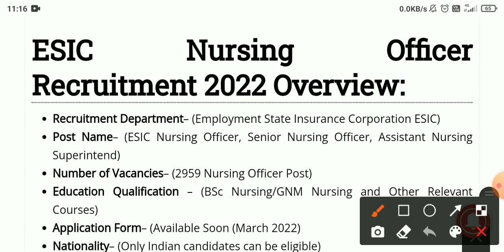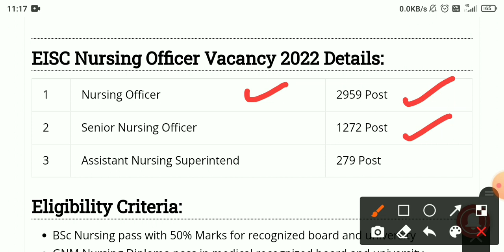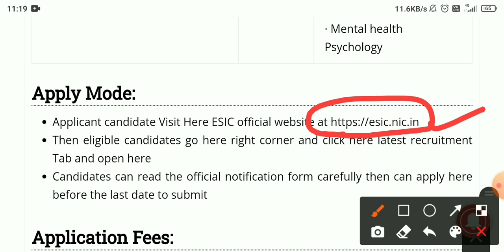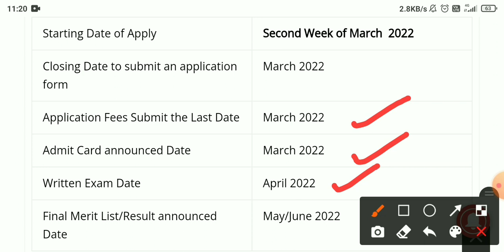Esic nursing officer vacancy||Esic staff nurse vacancy||Esic Recruitment || nursing Vacancy2022